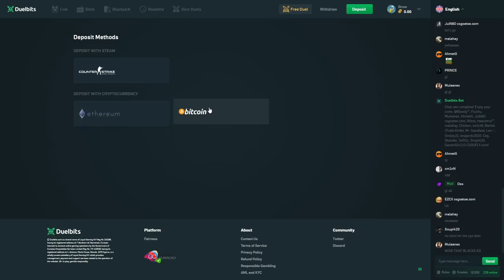Top 10. I did 4x $2000 Money Train 2 BONUS BUYS!!!!